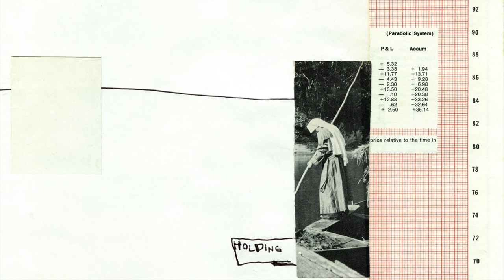Hailaker - Labradors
Head out,
pinned my despair to a ledger line,
a printout,
the blood moon had made it molasses, I

measured my sleep,
my foreward was shorter than yours, I could see.
I had a nice dream,
it was awkward for you, even harder for me,
not to ‘be’.

You swam out,
the broccoli mountains had boiled now,
I’d drown,
I sat on the side and consoled myself,

I let the light leave,
I knew there were Labradors waiting for me.
Where had I been?
I’m calling my head to come back to my feet...

Artwork by Mike Roth